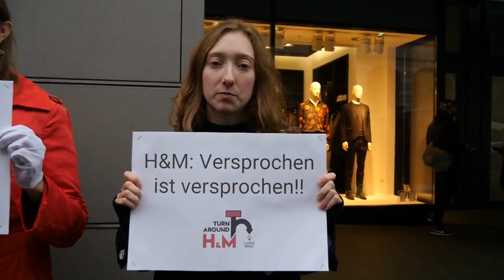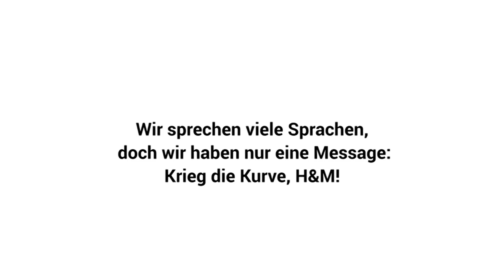Krieg die Kurve H&M Turn Around Berlin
Wir sprechen viele Sprachen, doch wir haben nur eine Message: Krieg die Kurve, TurnAroundHM!

2013 versprach H&M Näher*innen in seinen Lieferketten existenzsichernde Löhne bis Ende 2018 zu bezahlen! Wir sagen: Versprochen ist versprochen! Um H&M an sein Versprechen zu erinnern und den Moderiesen aufzufordern, “die Kurve zu kriegen”, beginnt morgen die Aktionswoche. In mehreren Städten weltweit sind kreative Aktionen geplant.

In Deutschland sind Aktivist*innen in Stuttgart, Neumünster, Münster, Mannheim, Hannover, Greifswald, Dresden, Bonn & Berlin am Start.

Mehr zur Kampagne Das Video entstand während eines europäischen Treffens der Clean Clothes Campaign in Berlin, es wurde vom INKOTA-netzwerk koordiniert und durch Entwicklungspolitisches Netzwerk Sachsen finanziert. Dreh & Schnitt: Yara Haskiel